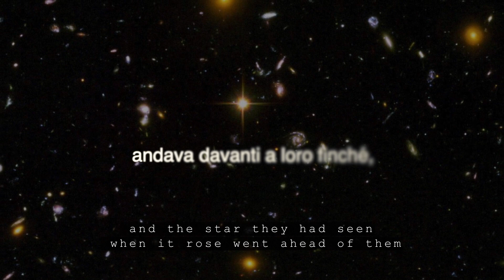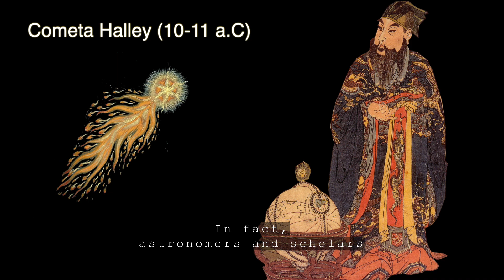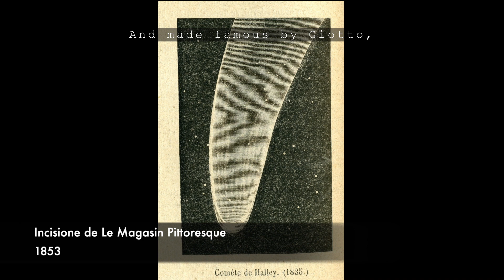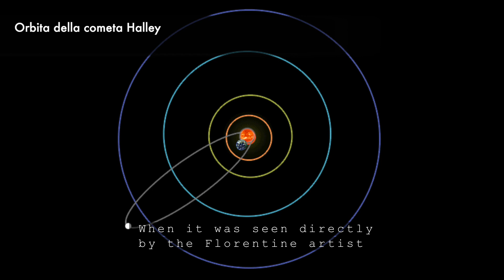IV Episodio - Giovanni Ceschini: la stella di Betlemme e le ipotesi scientifiche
La scienza nascosta nell'arte